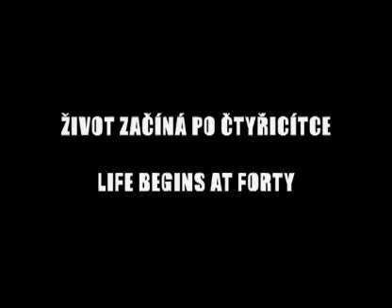40th Karlovy Vary Int Film Fest Trailer